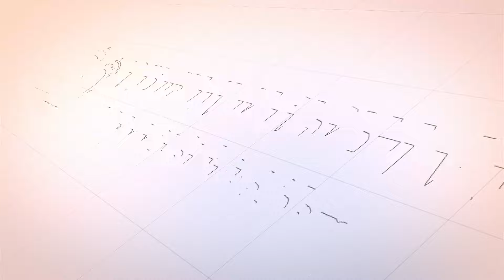Kajian Spesial - MASALAH QURBAN (Part 1) - Abi Badruddin Ilyas - Di Mushalla Darul Hidayah